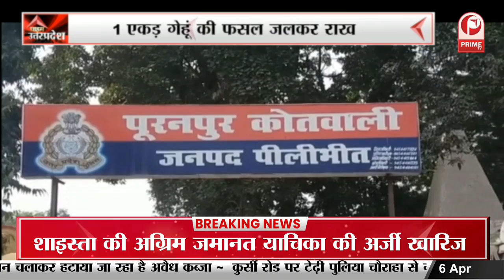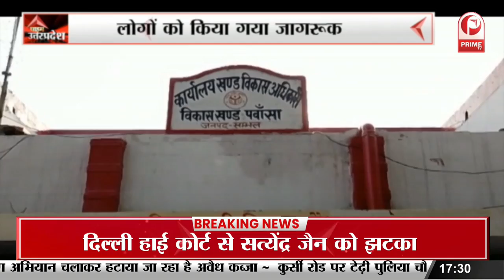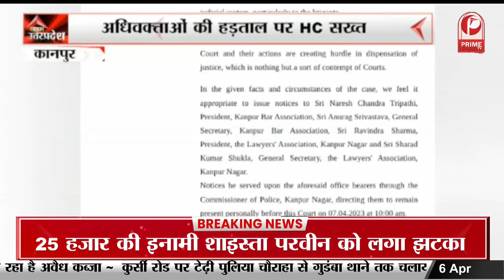Shahjahanpur : यूपी वित्तमंत्री Suresh Khanna पहुंचे हनुमतधाम || Prime Tv